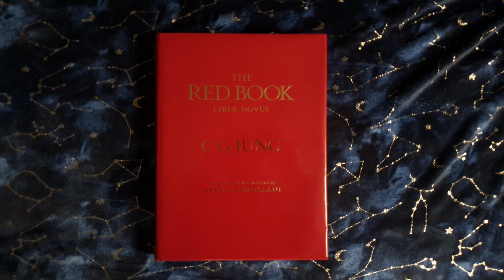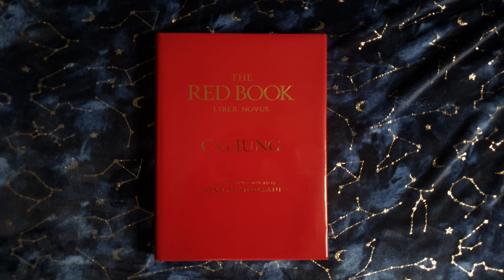Jung, The Red Book - The Way of What is to Come